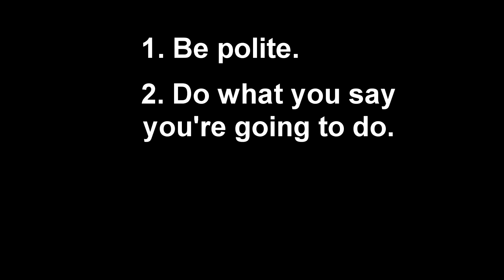Customer Service Expert Tip: Build Confidence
Professional speaker and New York Times bestselling author, Shep Hyken shares a tip to help you deliver an Amazing customer service experience. Today’s tip is...

Practice confidence-building habits.

People like to be around people they know they like and they trust. It can take quite a while for someone to really know and like you, let alone trust you. However, it can take just a moment to create a negative impression that quickly erodes confidence. One way to build a relationship is to practice confidence building habits. Here are four simple confidence building habits that will help you build an even stronger relationship with your customers as well as the people you work with.

1. Be polite – Say please and thank you. Be nice to people.

2. Do what you say you will do. If you don’t, it is the quickest way to erode confidence in you and your abilities.

3. Don’t blame failure on others. It shows you are out of control. Take accountability for what happens around you.

4. Be on time. Being late shows disrespect for others’ time.

Sounds simple, doesn’t it? Well, they are which is why there is no excuse not to make a habit of them.